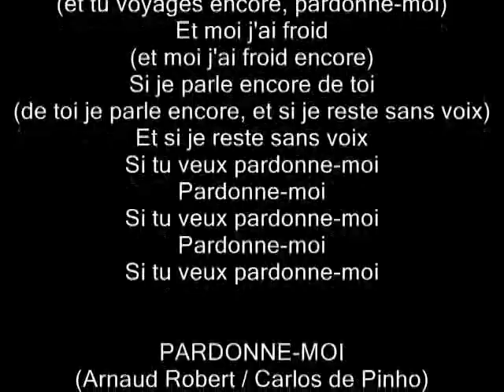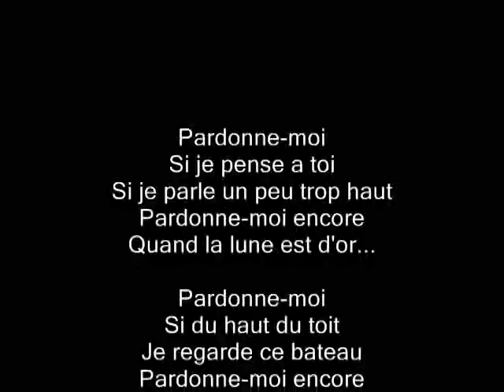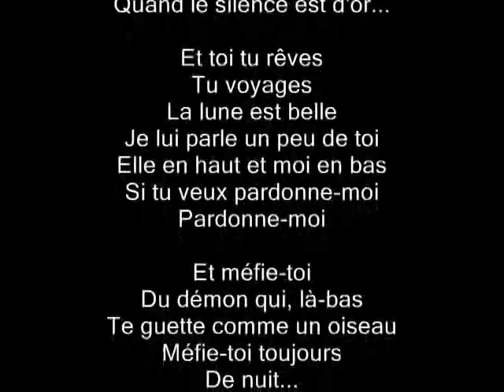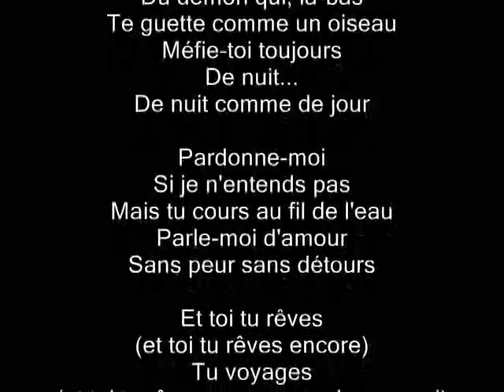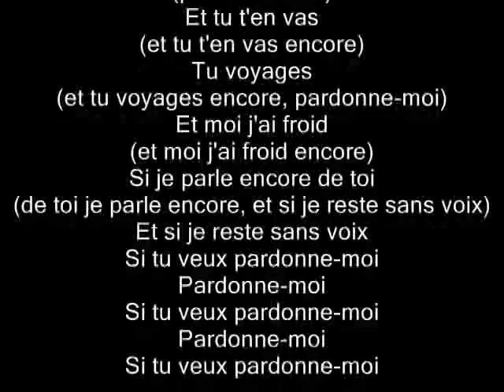PARDONNE-MOI (Composition)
Paroles : Arnaud Robert / Musique : Carlos de Pinho / guitare et chant : Carlos de Pinho